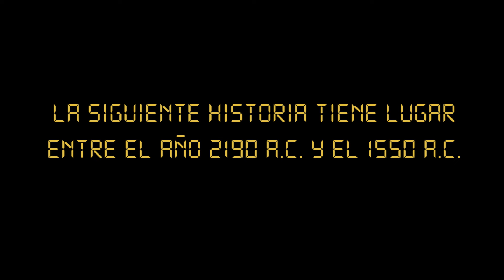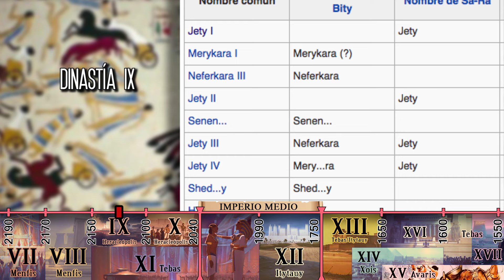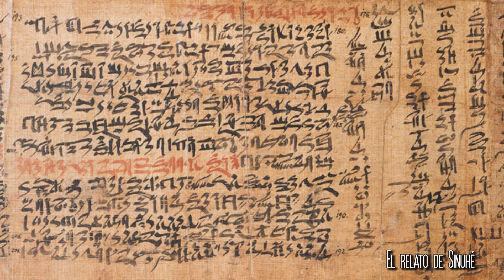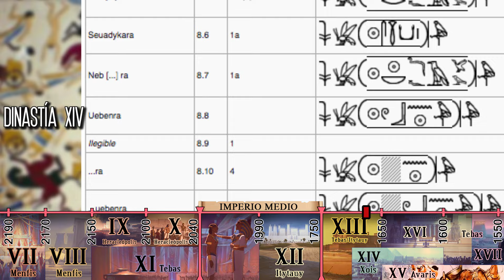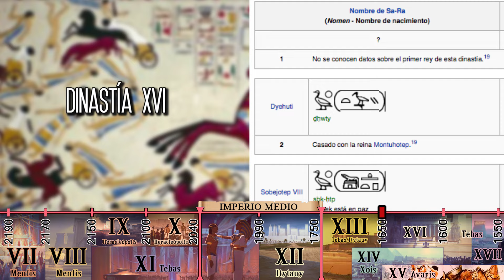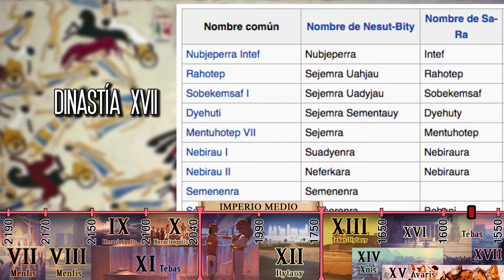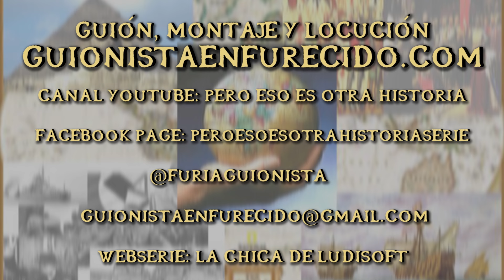ANTIGUO EGIPTO 3: El Reino Medio - De Mentuhotep II a la invasión de los Hicsos (Docu Historia)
ANTIGUO EGIPTO 3: El Reino Medio y la invasión de los Hicsos

0:00 Introducción
1:02 1er Periodo Intermedio [Dinastías VII-XI] (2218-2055 a.C.)
3:02 Reino Medio [Dinastías XI-XII] (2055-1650 a.C.)
8:13 2º Periodo Intermedio [Dinastías XIII-XVII] (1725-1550 a.C.)

La fractura política del Primer Periodo Intermedio egipcio dividió en dos al país. Heracleópolis y Tebas comenzaron a luchar por su supremacía hasta que ganó esta última ciudad.

Con el Imperio Medio Egipcio volvió hasta cierto punto la estabilidad a la zona. Otra vez el país quedó unificado de la mano de Mentuhotep II. Otros faraones como Amenemhat III o Sesostris III emprendieron grandes reformas y construcciones de la hostia para intentar recuperar la gloria del pasado.

Sin embargo, unos invasores extranjeros llegaron de Asia y lo jodieron todo. Eran los hicsos. Durante el Segundo Periodo Intermedio volvió la fragmentación, las guerras y la desinformación. Por suerte, un faraón de Tebas llamado Kamose consiguió expulsar a estos invasores y volver a rejuntar todo el estado Egipcio.